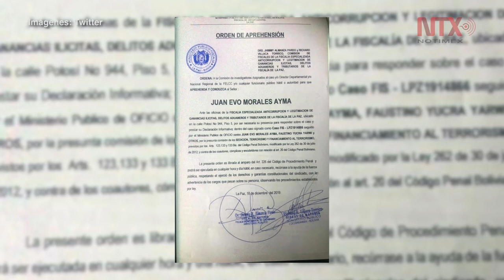Fiscalía de Bolivia ordena la captura de Evo Morales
La Fiscalía de Bolivia emitió hoy una orden de captura en contra del expresidente Evo Morales Ayma, a quien se le imputan los cargos de sedición, terrorismo y financiamiento al terrorismo, todos cometidos luego de su renuncia el pasado 10 de noviembre.